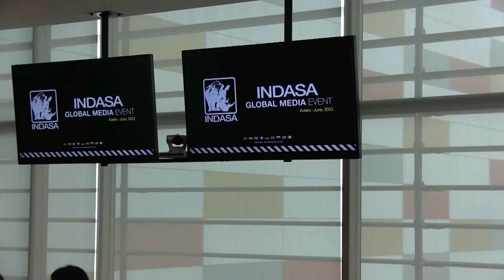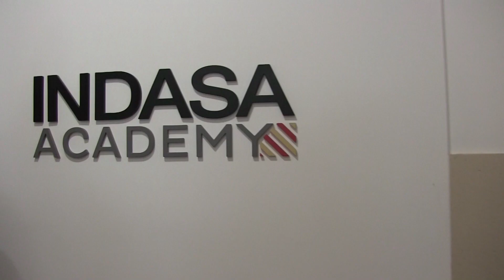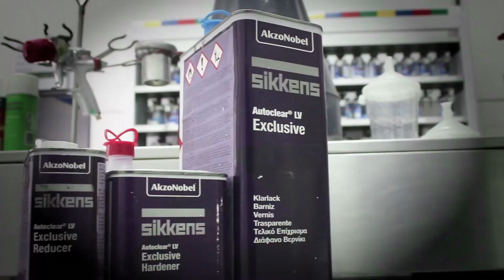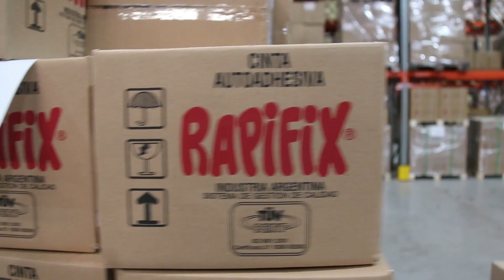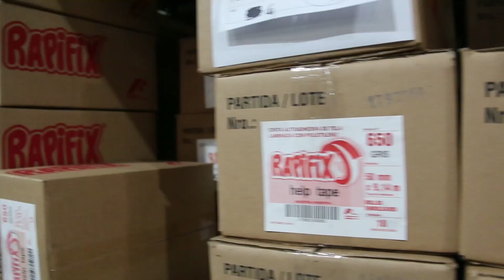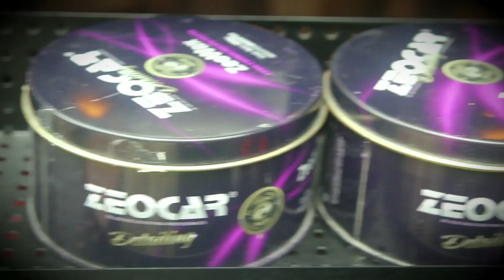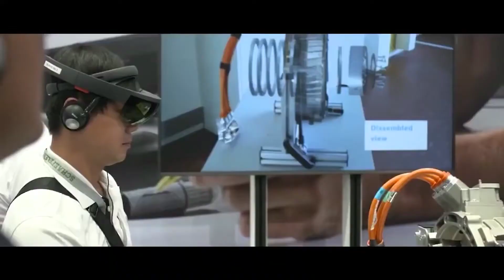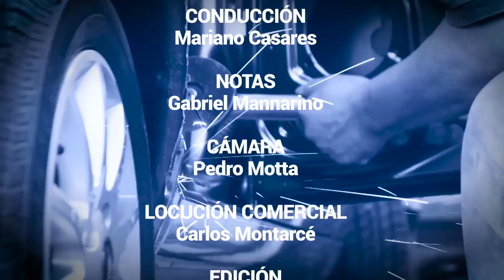B&PS PGM 320